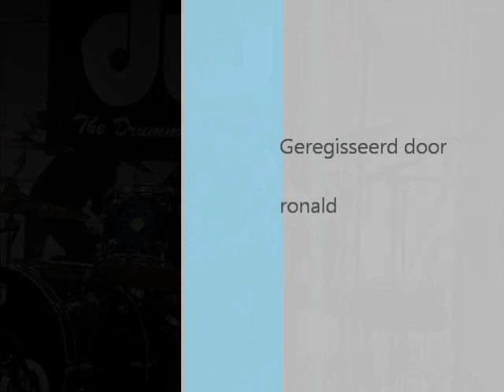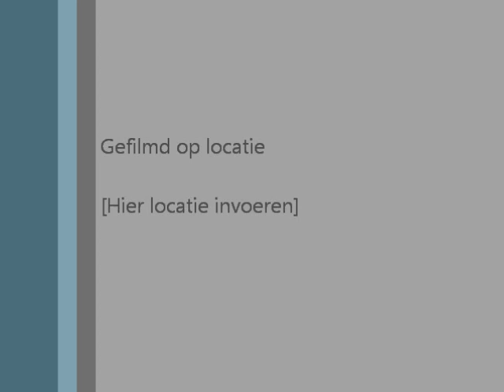DENNIS LEEFLANG DRUM CLINIC 2012 PERFORMING CATFIGHT @ MUZIEKHANDEL THEO STEENBEEK TE NIJKERK